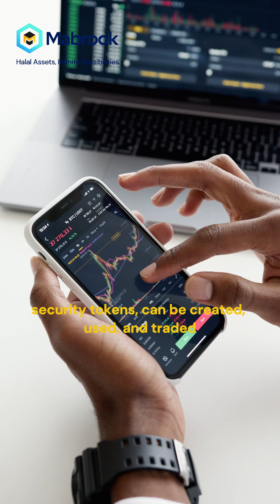Why Token Standards Matter for Your Crypto Future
What Are Token Standards in Digital Assets?
They’re the rules that make tokens work seamlessly across wallets, exchanges, and apps. Essential for building trust, compatibility, and compliance, especially in real-world asset tokenization.

👉 Follow Mabrook—the world’s first ethical RWA tokenization platform for more blockchain insights.

🌐 almabrook.ca